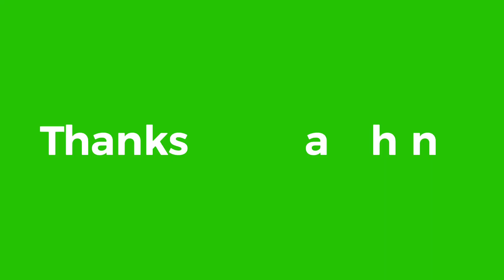क्यानडामा हिउँ फाल्ने मुख्य काम डिसेम्बर देखि मार्च सम्म रहन्छ/ नेपाली Vlog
In Canada snow shovelling is main work stays from December to until march